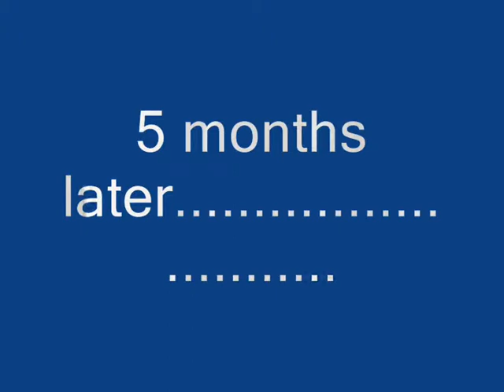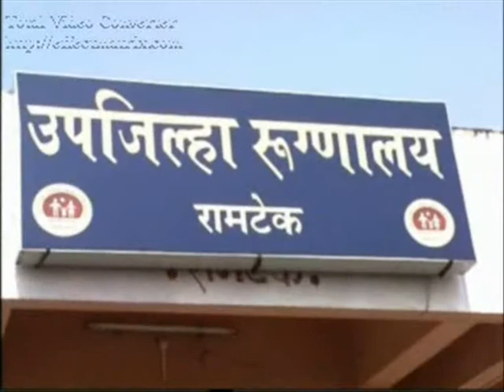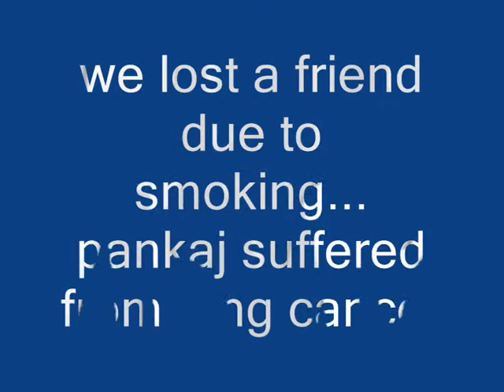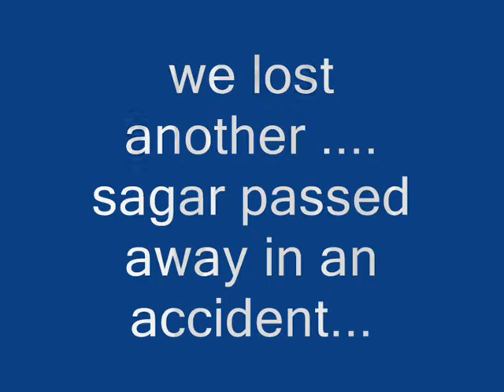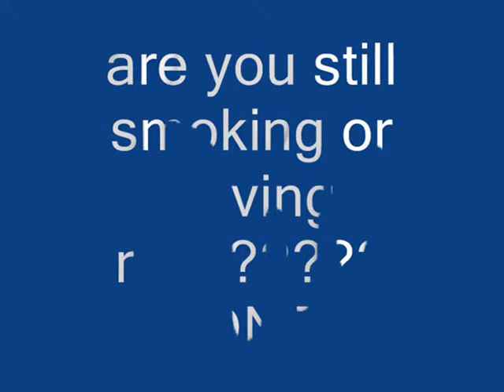Blasting Youth, Wasting Life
A short film submitted by Sachin and Group, KITS Ramtek,

** Smoking Kills**